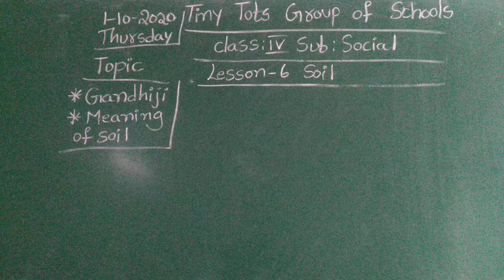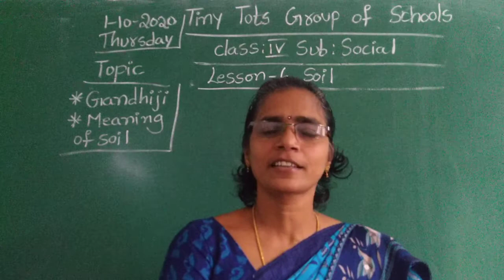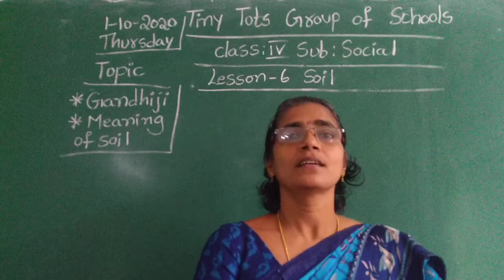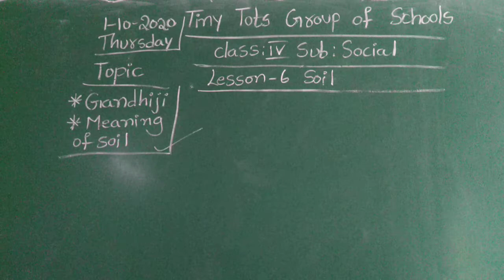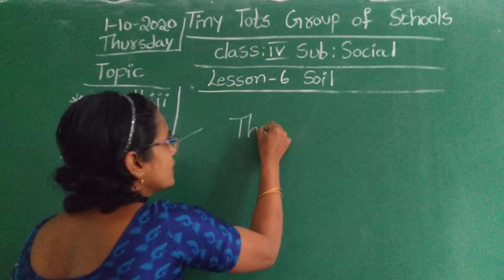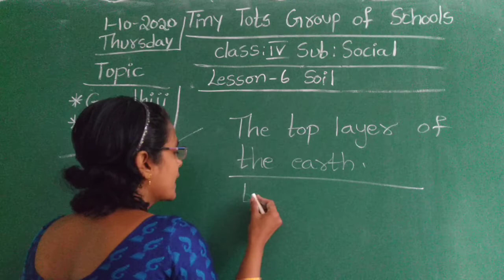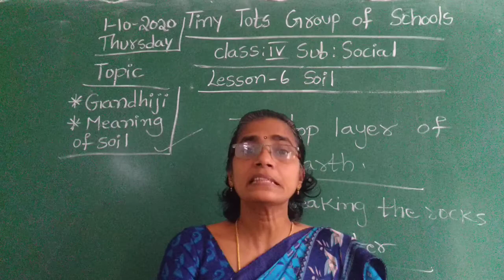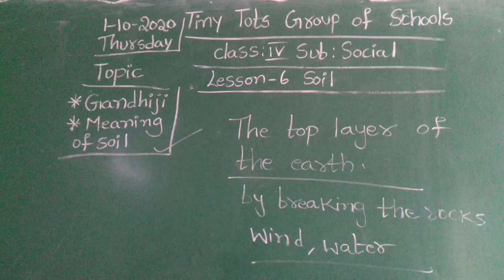4 class social (1-10-20)